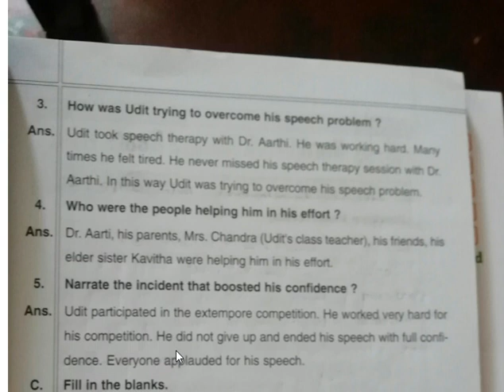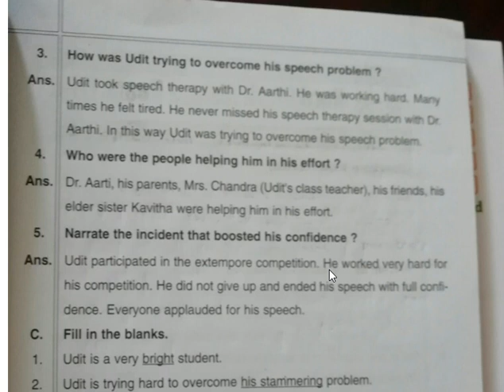4th class English 17 September 2020